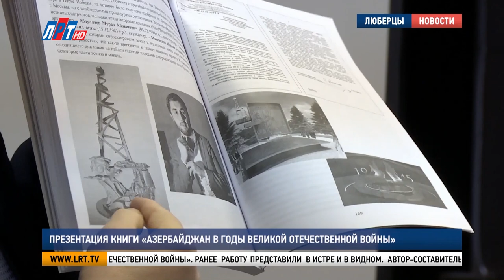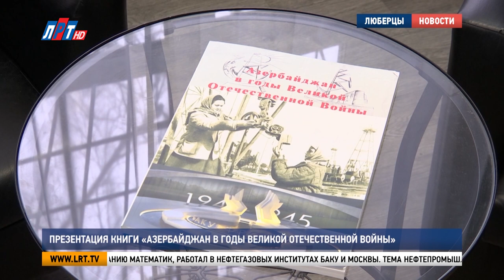Итоги недели за 18 декабря 2021 г.